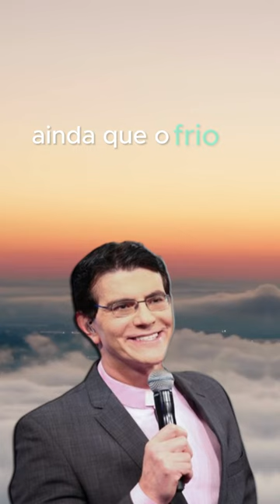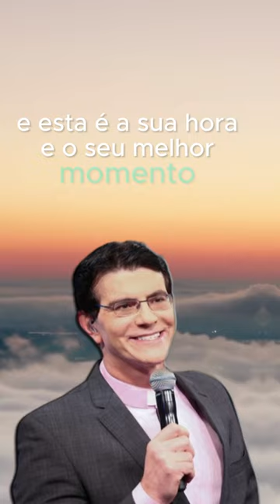Padre Reginaldo Manzotti - 07.11.23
** AVISO IMPORTANTE **